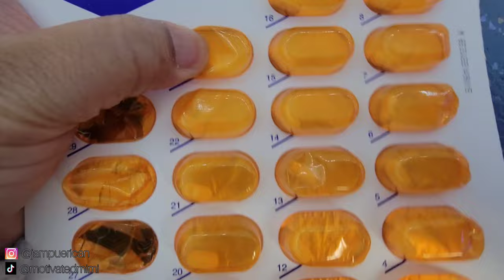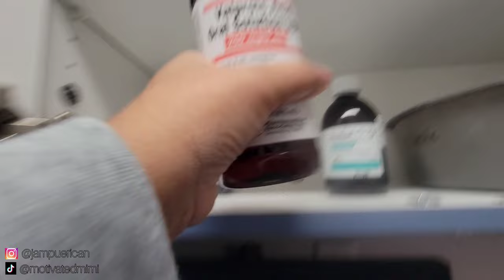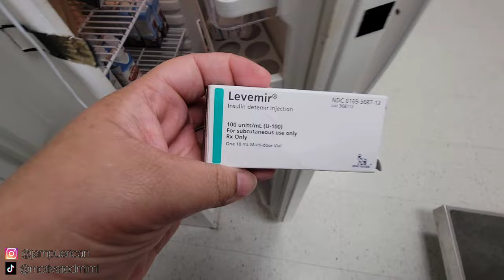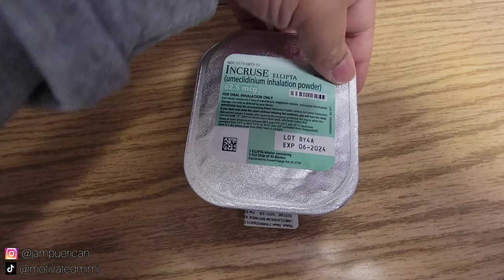Day In The Life of a Correctional Nurse// Mens prison// nursing vlog// nurse nook vlog